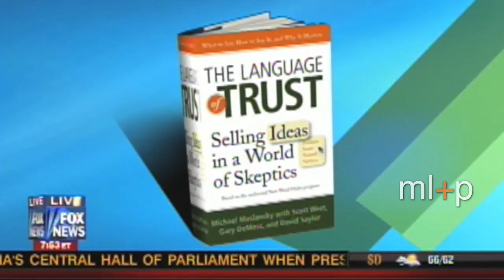Winners and Losers: Who Helped Their Cause the Most?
Michael Maslansky, CEO of maslansky luntz + partners, visited FOX and Friends on Saturday October 23rd 2010 to discuss the politicians who helped or hurt their causes in the debates that took place during the previous week. Winners included Oklahoma Gubernatorial Democratic candidate, Jari Askins and Tea Party stumper, Sarah Palin who were both able to tap into their base and rally support.

On the other side, Delaware's Senatorial candidate, Republican Christine O'Donnell focused on too small of an issue that missed its mark. Speaker of the House, Democrat Nancy Pelosi also struggled in getting her point across due to the negative language she used.

For more in depth analysis from Michael Maslansky, as well as information on his book "The Language of Trust", visit maslansky.com.